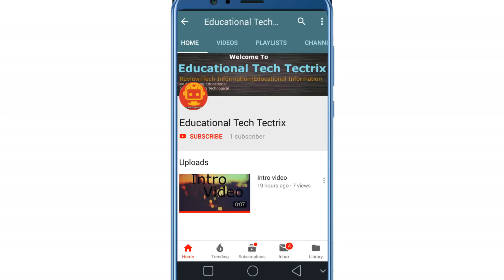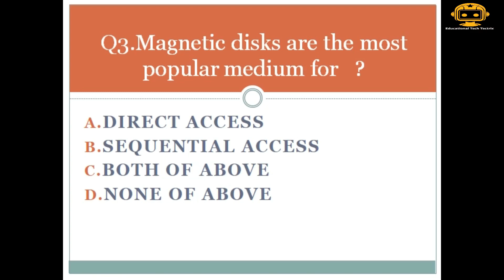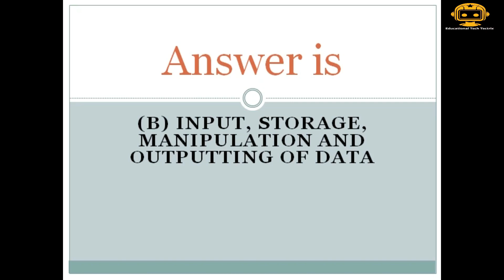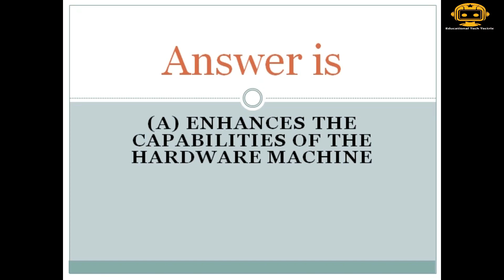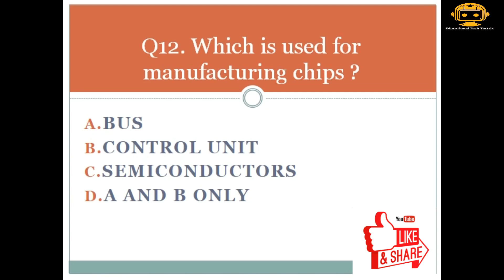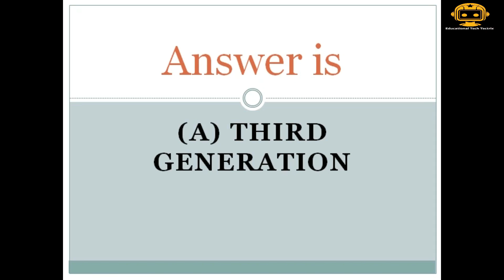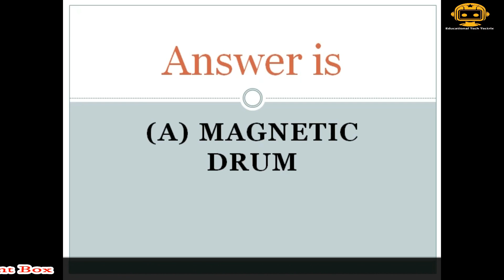20 most important questions for CCC🔥paper solution in Hindi |100% genuine questions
This video related to 20 most important questions for CCC Paper in Hindi (PART 2). This video covers important and latest question for CCC exam. Every question and answer CCC exam is fully described and provides the right answers for every question.
(A) BUYS CCC EXAM BOOKS
1. CCC (Course on Computer Concepts) Study Guide
2. CCC Course on Computer Concepts (Practice Test Papers)